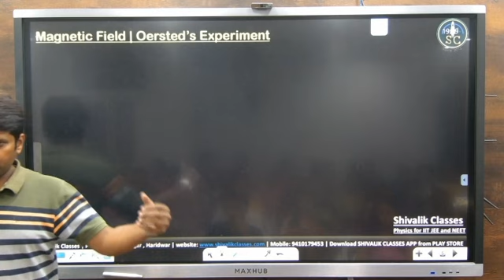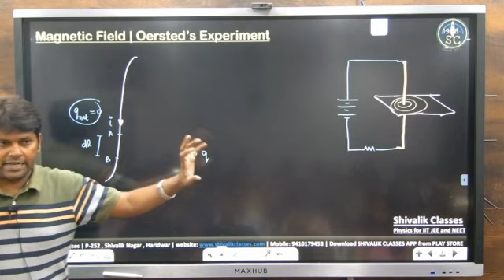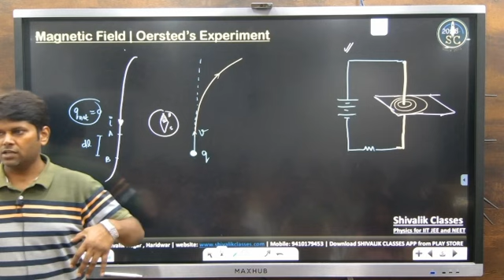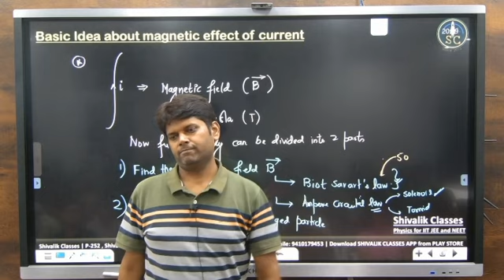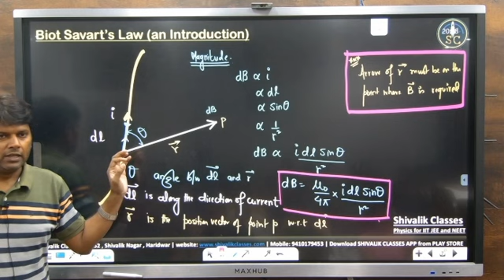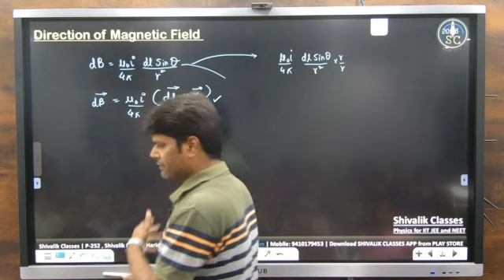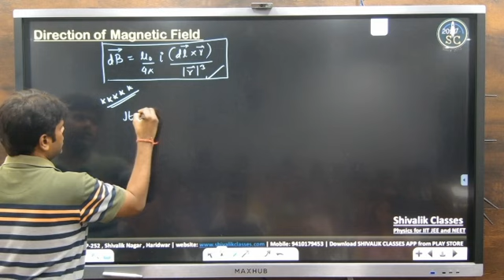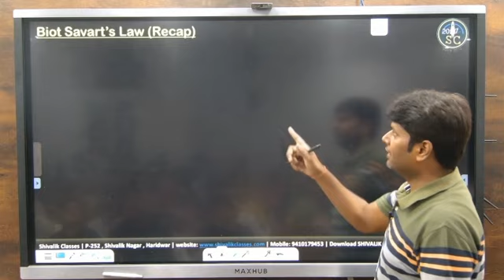Class 12 Physics | Moving Charges and Magnetism | Biot–Savart Law | NCERT Chapter 4 | Rahul Sir